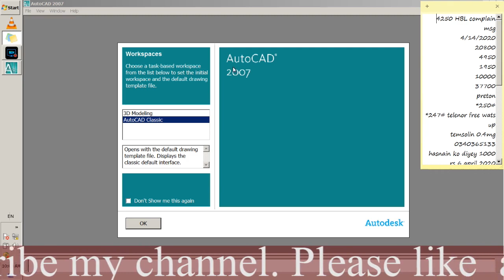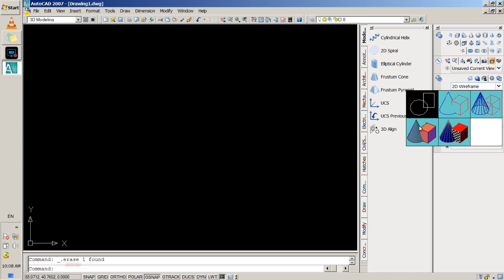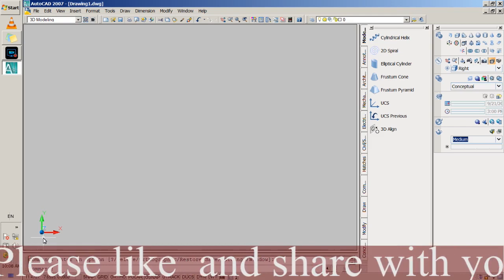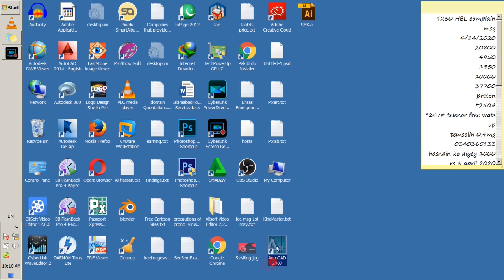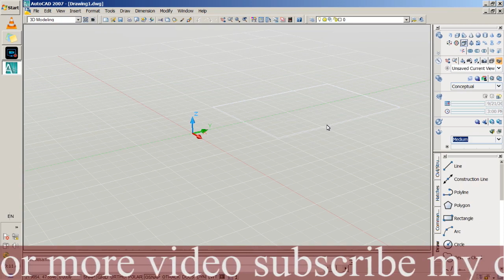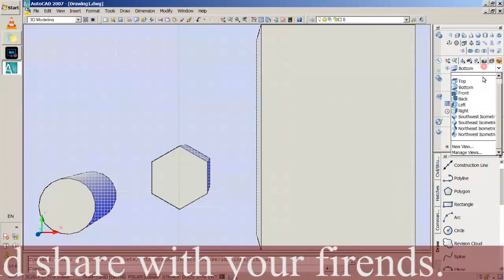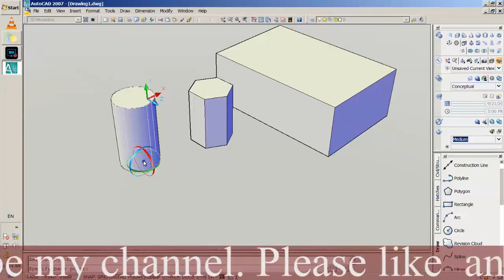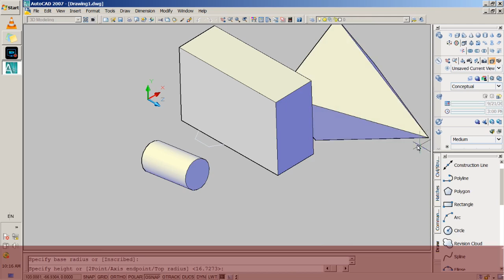Class 13 | AutoCAD | 3D Modelling Introduction | Rashid Ali | Shahdadpur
this is an introduction of 3D modeling in AutoCAD.